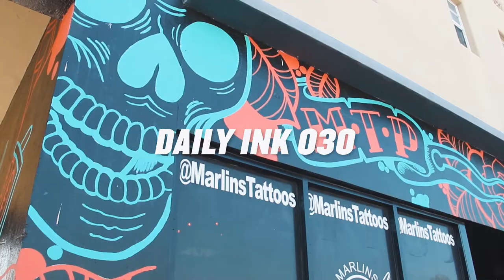Tatuando Polilla Esfinge//Sphinx Moth Tattoo | Daily Ink 030 | Jason Ramos Tattoos